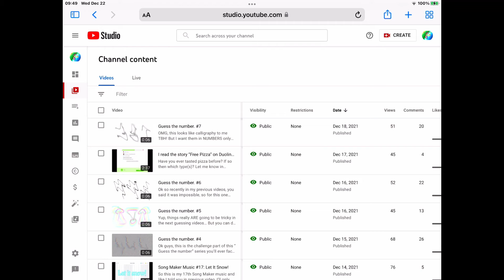Ok, this is getting weirder here…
So I wanted to upload my guitar video WITH my intro and outro now that it’s worked, but it still did the same problem as before about the uploading problem; it stayed 0% AGAIN!!!

Modern YouTube really is starting to get weird because of the number of dislikes being removed, views being glitched, spambots being spread everyone, comments being turned off by COPPA and more as of this year…

And I hope it gets fixed by 2022!